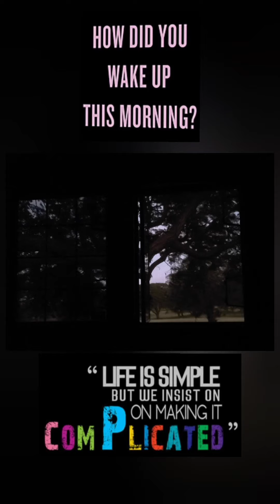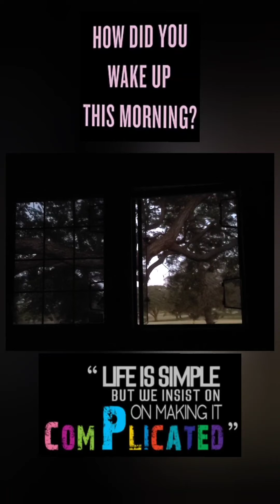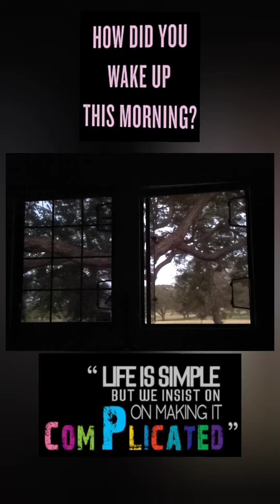I ❤️ Hawai'i - This is How I Woke Up This Morning 🐦 Birds Chirping 🦜 Very Grateful for Life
Hawai'i Life

$MrYouOnlyLiveOnce

Thank you for your Support. I AM very Grateful.

Do you have a Story or Video you want to Share?